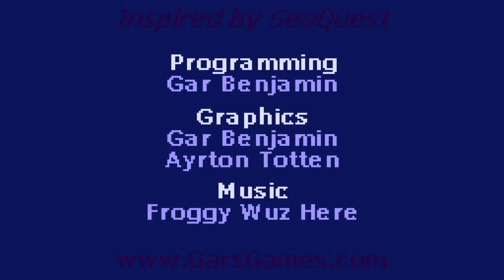「Atlantic Crisis」で遊ぶ (ツイキャス録画)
ツイキャスで配信した物の録画をYouTubeにあげた物です。 低画質および配信当時コメントを書き込んでくださった方への返事等が実況中にあります。

下記にて公開されているフリーゲームです。
絶妙なバランスの良いスコアアタック型ゲームでした。

「Atlantic Crisis」(フリーゲーム)で遊ぶ (一般：アクション)
日時: 2021/02/09